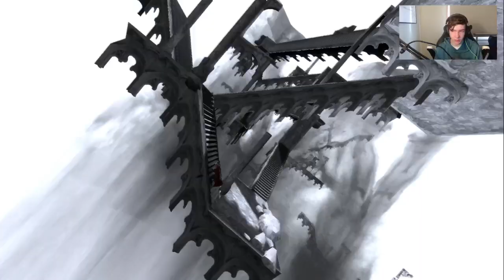Beating our brother | dmc 3